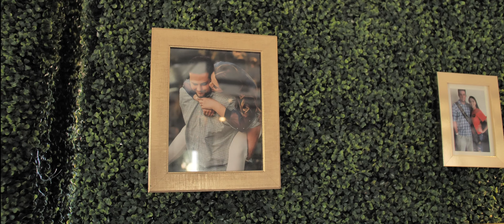Drew and Kayleigh's Wedding